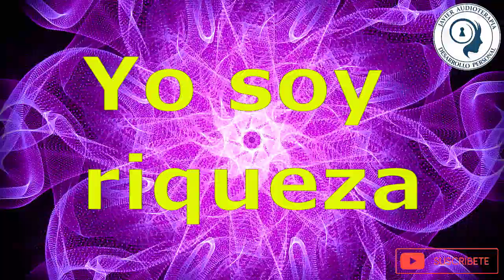✅ Combo Cabello castaño claro + Ojos verdes 🥇 ★SUBLIMINAL★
✅  Subliminal + 528Hz Tono puro: Reparación del ADN  Frecuencia milagrosa.

 ✅ BENEFICIOS:
Iris de mis ojos son verdes.
Cabello castaño claro natural.
Vellos del cuerpo castaño claro natural.

Afirmaciones subliminales:
-Ahora el iris de mis ojos son verdes.
-Ahora el iris de mis ojos son muy claros.
-Mis ojos tienen el iris del color verde.
-Mis ojos son verdes.
-Todos admiran el color verde de mis ojos.
-Mis ojos son totalmente verdes.
-Mi cabello es castaño claro natural.
-Mi cabello crece de color marrón.
-Mi cabello tiene desde la raíz color marrón claro.
-Tengo el pelo castaño claro.
-Mi cabello es de color castaño claro.
-Todos admiran mi cabello castaño claro.
-Tengo cabello marrón claro.
-Cada vello de mi cuerpo es castaño claro natural.
-Mis cejas son claras.

AFIRMACIONES DE ESTIMULÓ:
-Tus ojos tienen el iris del color verde.
-Tus ojos son verdes.
-Todos admiran el color verde de tus ojos.
-Tus ojos son totalmente verdes.
-Tu cabello es castaño claro natural.
-Tu cabello crece de color marrón.
-Tu cabello tiene desde la raíz color marrón claro.
-Tienes el cabello castaño claro.
-Tu cabello es de color castaño claro.
-Todos admiran tu cabello castaño claro.
-Tu cejas son claras.
-Cada vello de tu cuerpo es castaño claro natural.

Porque los Efectos de los Audios Subliminales Desaparecen.
¿Los SUBLIMINALES funcionan DURMIENDO? ¿Escuchar con AUDÍFONOS?
¿Los desbloqueadores y aceleradores funcionan?
¿Qué autores de audios subliminales son de confianza?
¿ES MALO MASTURBARSE MUCHO?